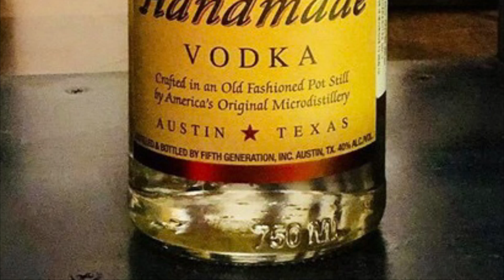FBAIAsks John McDonell, MD international. Tito’s Handmade Vodka